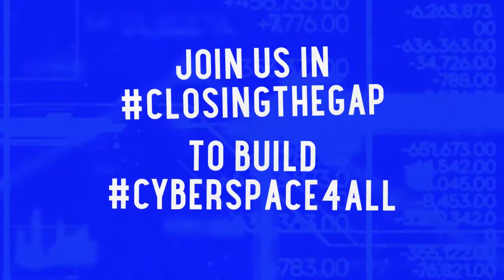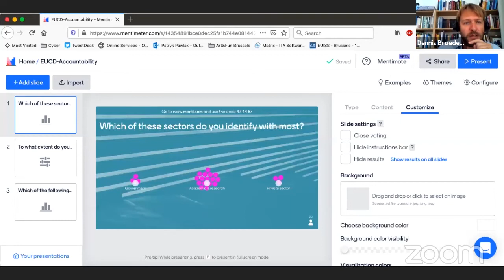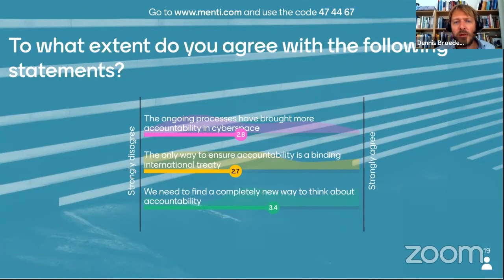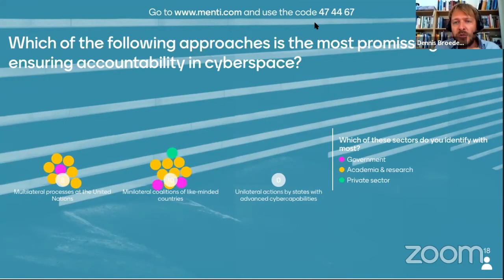Closing the Gap Conference: Roundtable on closing the accountability gap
This roundtable on closing the accountability gap was part of the virtual 5-day 'Closing the Gap' conference. This roundtable was chaired by Dennis Broeders of the Hague Program for Cyber Norms, The Netherlands
The roundtable speakers in order of appearance were:
- Heli Tiirmaa-Klaar, Ministry of Foreign Affairs, Estonia
- Kerry-Ann Barrett, Organization of American States
- Arjun Jayakumayr, Observer Research Foundation
- Wiktor Staniecki, European External Action Service

In the debate about responsible state behaviour, the question of accountability – that of states, private actors and individuals – has become the key to understanding responsibilities of individual stakeholders in the cyber ecosystem. While most of the conversation to date has focused on the issue of attribution as a silver bullet for more accountability, this session will aim to answer: How do we establish accountability for irresponsible and/or malicious behaviour in cyberspace?

As part of the European Cyber Diplomacy Initiative, the EU Cyber Direct project joined forces with the Belgian Ministry of Foreign Affairs and numerous research institutions to organise an international conference that contributes to closing the gap between scholars and practitioners working on cyber-related issues. The conference aims to foster productive exchanges between different generations of scholars (emerging talents and established researchers), disciplines (law, political science, international relations, economics, IT, media studies), sectors (government, private sector, academia, NGOs) and regions (Global South-North).